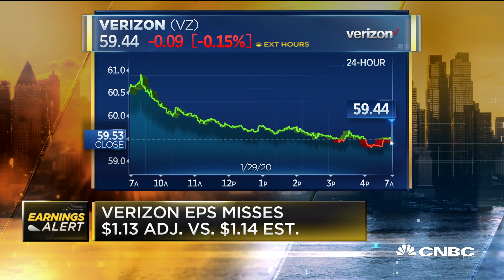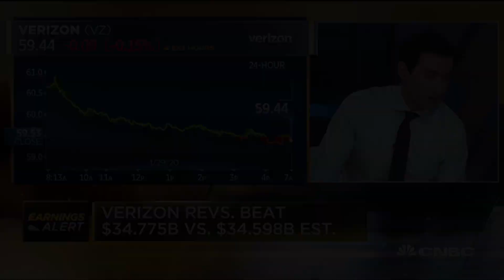Verizon posts EPS miss, revenue beat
CNBC's "Squawk Box" crew breaks down Verizon's quarterly results and guidance.

CNBC TV